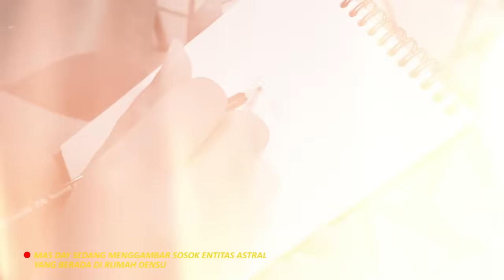SOSOK DIBALIK PODCAST KERAMAT DENNY SUMARGO!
Pada kesempatan ini Om Hao akan berbagi cerita tentang perkawinan manusia dan jin. Om Hao bercerita tentang pengalamannya berjumpa manusia yang menikah dengan jin dan menghasilkan anak. Bagaimana kisahnya? Saksikan Curhat Bang kali ini bersama Om Hao Kisah Tanah Jawa part 2.

For Your Information:
Buat setiap Comment, Likes, Viewers, Share dan bentuk dukungan apapun dari content video ini. Saya sebagai pemilik akun Curhat Bang akan mendonasikan 10% dari AdSense melalui Instagram @DEDIKASIH.ID